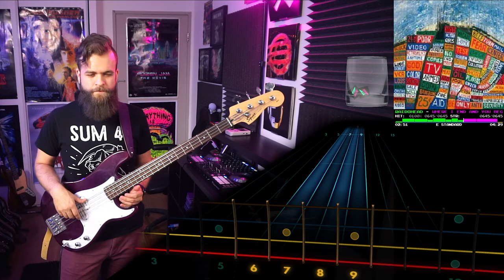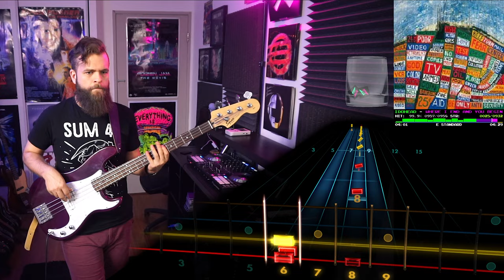Radiohead－Where I End and You Begin｜Rocksmith Bass Tabs [E Std]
Radiohead－Where I End and You Begin
_Hail to the Thief_ (2003)
*Arrangement:* Bass
*Tuning:* E Standard
*Chart By:* UNKNOWN